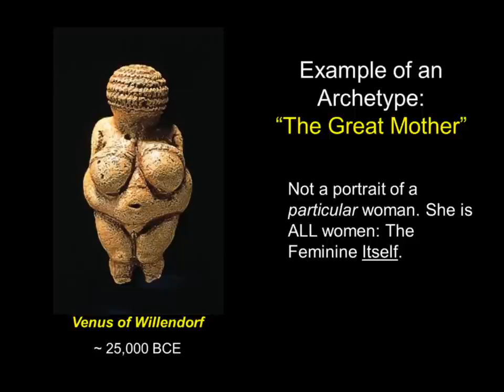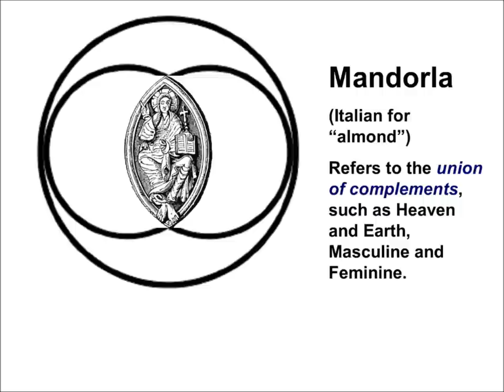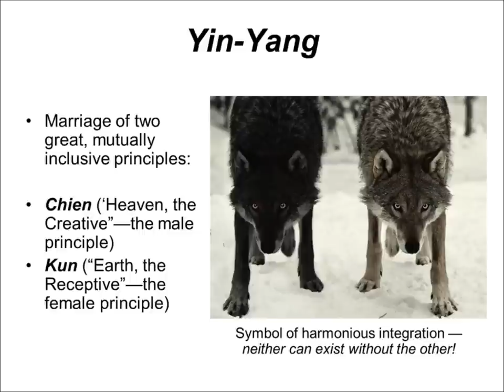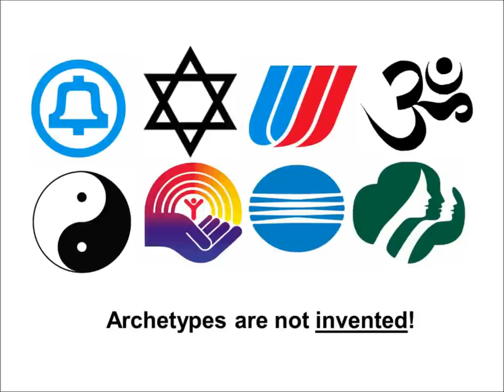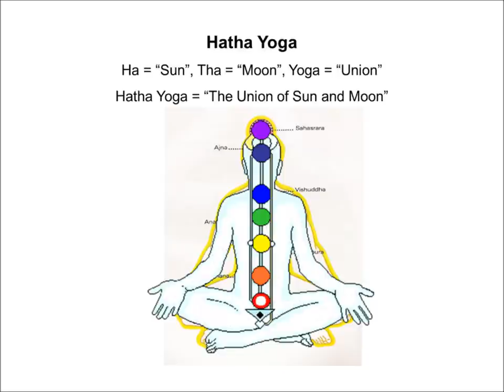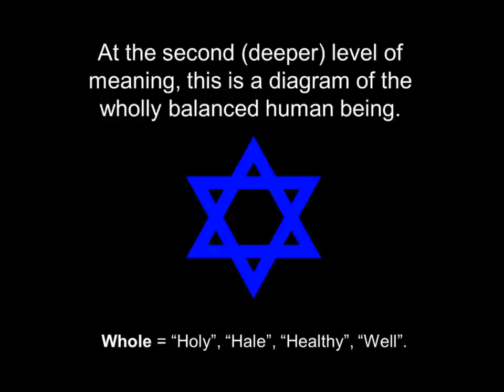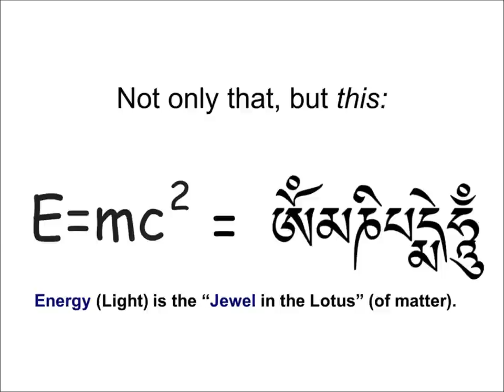Archetypes and Synographs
An ARCHETYPE is a collectively-inherited idea or image that shows up as a recurring symbol in literature and art and mythology (and even technology), found in cultures widespread in space and time. SYNOGRAPHS are different graphics (such as the ying-yang symbol and the Star of David) that actually convey the same meaning.